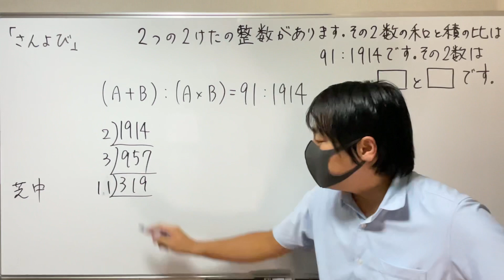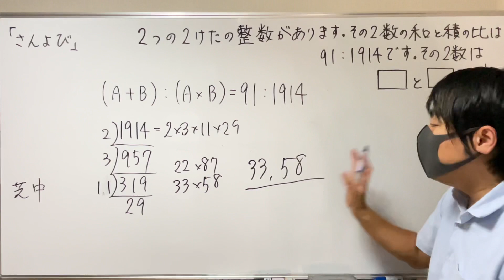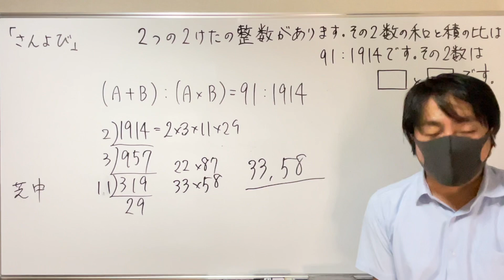算数で解きなさい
2つの2けたの整数があります。その2数の和と積の比は91：1914です。
このとき，2つの整数は□と□です。（芝中）

算数、数学っておもしろい！をモットーに、アクティブで楽しい授業を展開しています。2021年春、YouTube配信始めました。受験する小学生、中学生、高校生を全力で応援します。